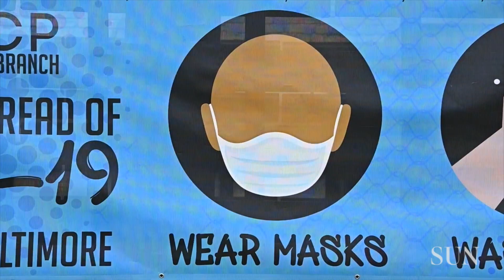Baltimore NAACP sound truck circulates "stay-at-home" health message amid coronavirus pandemic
The Baltimore branch of the NAACP has dispatched a rolling soundstage into the city’s streets to spread a loud “stay-at-home” message amid the ongoing coronavirus crisis.